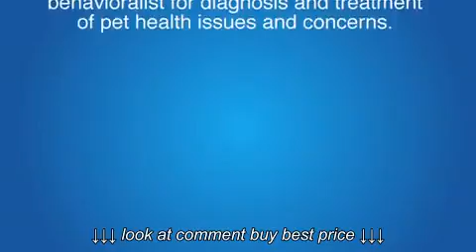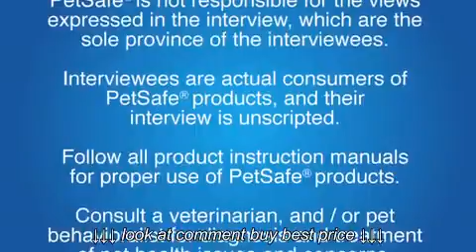PetSafe Tales Pavlov's Dog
PetSafe Tales   Pavlov's Dog, PetSafe Tales   Pavlov's Dog